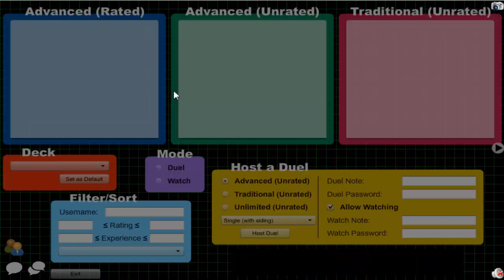Vitamin Y (Forever) Episode 621: Shaddoll Yubel #34